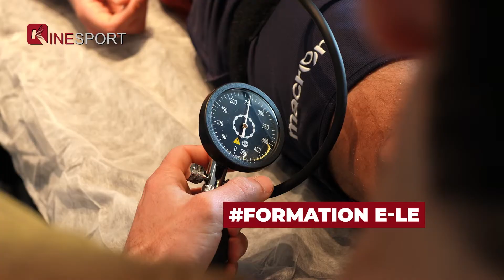Avis Stagiaires Kinesport - Formation BFR - Blood Flow Restriction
🗣 Nos stagiaires partagent leurs expériences de notre formation BFR - Blood Flow Restriction, l'utilisation qu'ils en envisagent en cabinet, en quoi la formation peut leur être utile et donnent leur avis sur les cours en ligne précédent la formation.

⭐ François JEHASSE - Marion LELEU-TABIT - Simon TABIT

Pour aller plus loin découvrez notre formation BFR
📖 Au programme
- Formation E-learning
✔️ 5h online
✔️ vidéos, textes et quizz
👉FIF-PL - susceptible d'être pris en charge - S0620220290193
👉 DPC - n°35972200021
- Formation mixte
✔️ 5h online
✔️ 1 journée pratique (soit 8h)
👉FIF-PL - susceptible d'être pris en charge - S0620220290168
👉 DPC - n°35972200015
📅 Bordeaux - 20 oct. 2022
📅 Marseille - 21 oct. 2022
📅 Paris - 22 oct. 2022

Intervenants : Nicholas ROLNICK - Steeve CHIAPOLINI - Benjamin FRAISSE